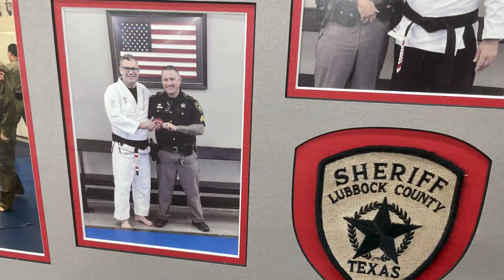Matt Stell Reports: Aayden's Jiu-Jitsu Journey